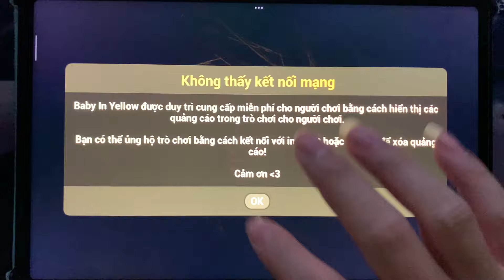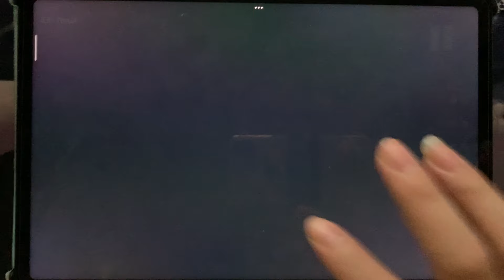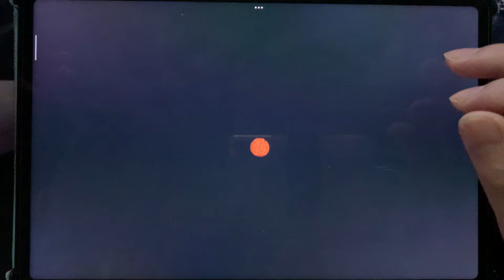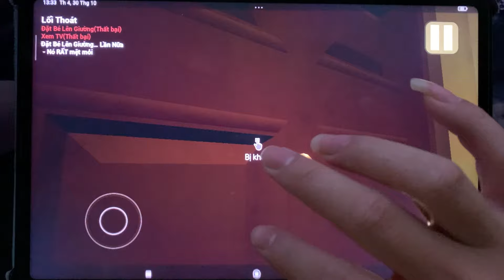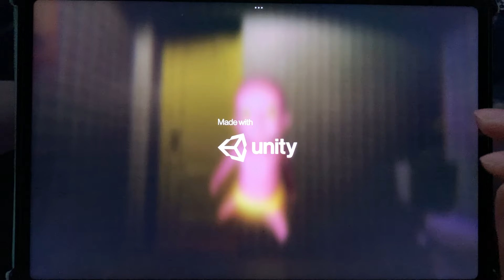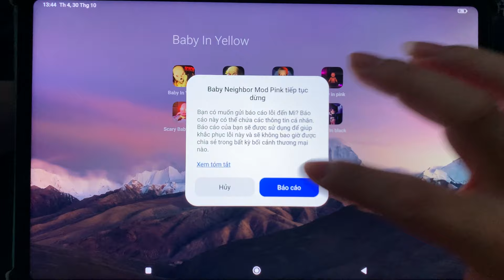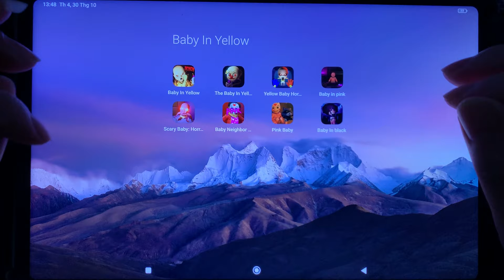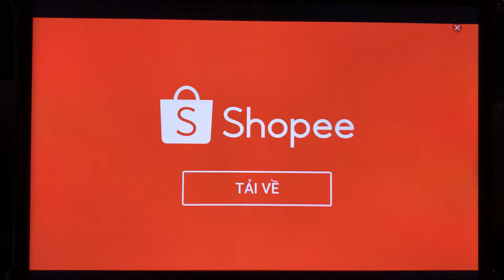Baby In Yellow vs Yellow Baby Horror vs Baby Pink Horror vs Baby Neighbor vs Baby in Black